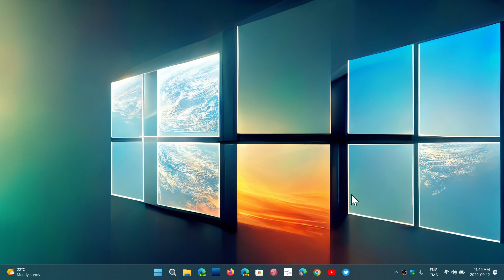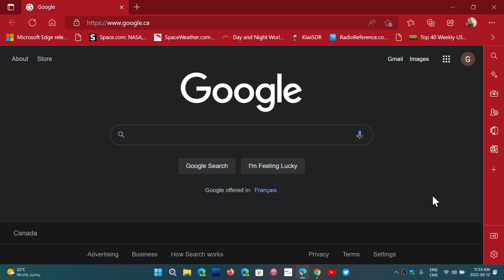Google Chrome and Chromium based browser questions and answers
Why are all browsers using Chromium, Why do some like a browser over another and security and privacy questions answered